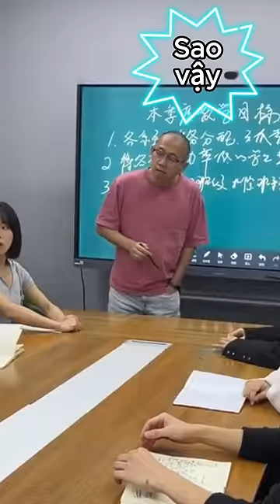Giấc Mơ Trong Giấc Mơ